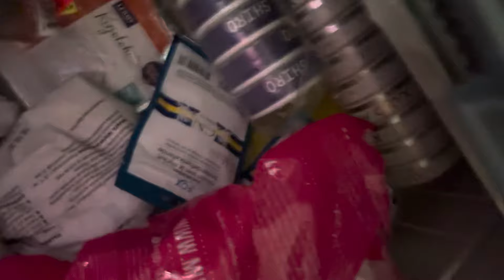Varaston siivousta, arkisia askareita, ja Fireball-kaakao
Nyt näin